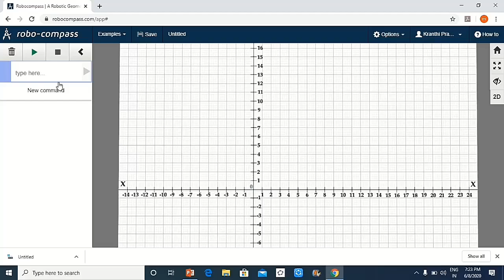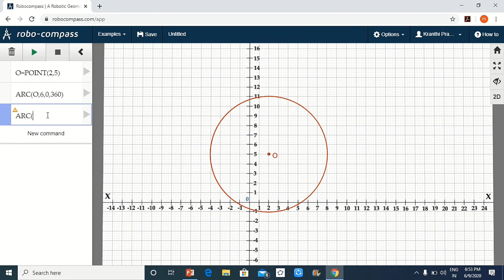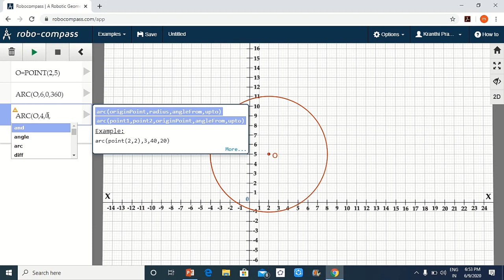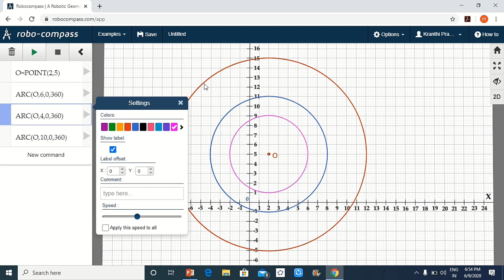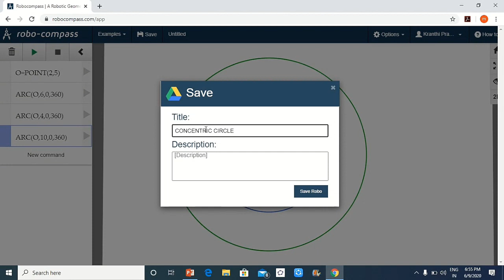Robo compass tutorial 3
In this video , we learn about the construction of a circle with the help of robo compass